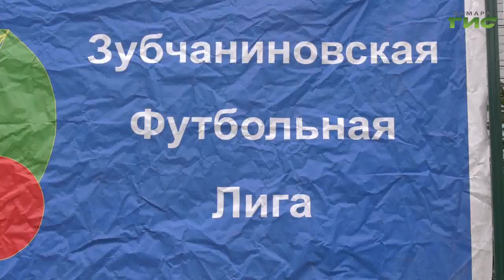В Самаре стартовало детское первенство "Зубчаниновская футбольная лига"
В Самаре стартовало детское первенство "Зубчаниновская футбольная лига". Турниру второй год,  а за кубок сражаются 12 команд. Он приурочен ко дню солидарности в борьбе с терроризмом. С будущими чемпионами общался наш корреспондент.